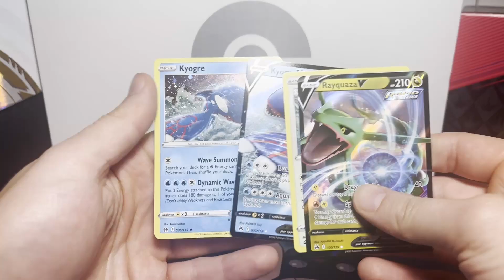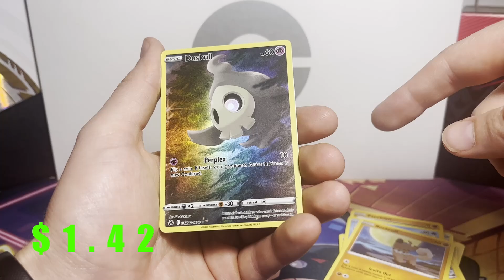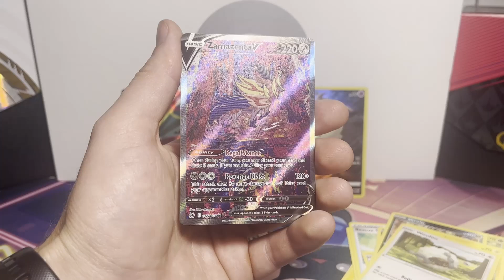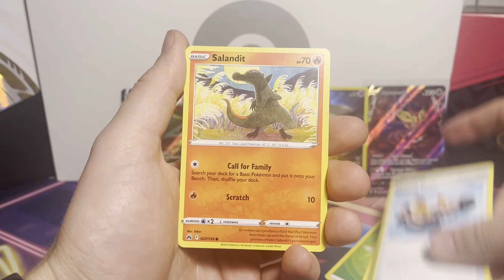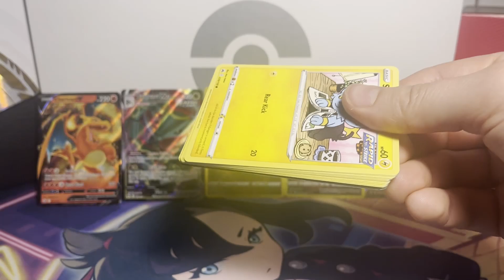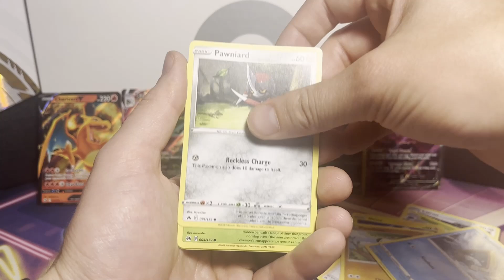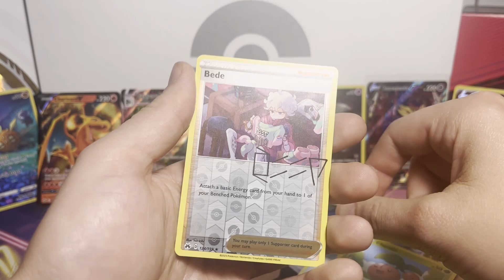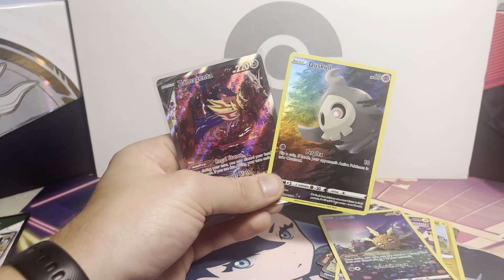Opening CROWN ZENITH Sea and Sky BOX #1!!!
Hello Poké People! Welcome back to another video, today we are opening a Crown Zenith Sea and Sky box!! This VERY LARGE box was so fun to open!